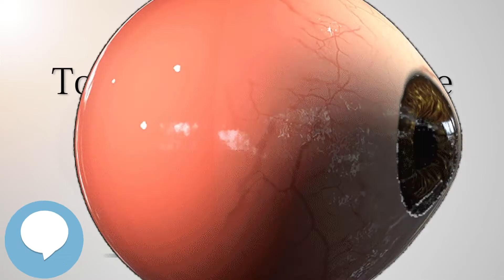Tolosa–Hunt syndrome (Your EYEBALLS) 👁️👁️💉😳💊🔊💯✅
This video is about "Tolosa–Hunt syndrome". This video series is something special. We're fully delving into all things everything and all things about the HUMAN EYE!